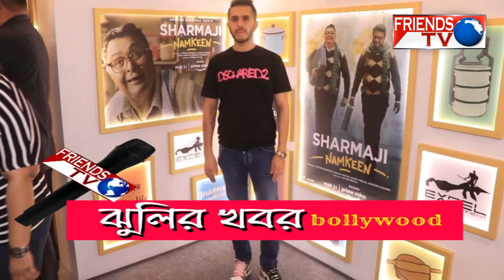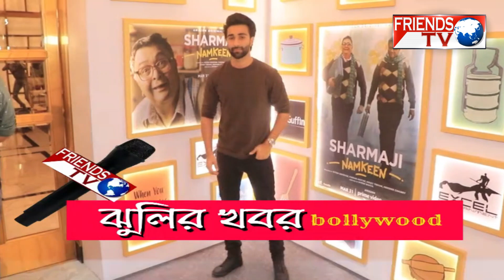ঝুলির খবর Bollywood //FOLLOW for entertainment news and celebrity, fashion and beauty in Bollywood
Jhulir Khobor Bollywood is Best Bollywood  news . We are the go-to destination for the latest buzz, biggest moments, the hottest trends, and the best tips in entertainment, celebrity, fashion and beauty.